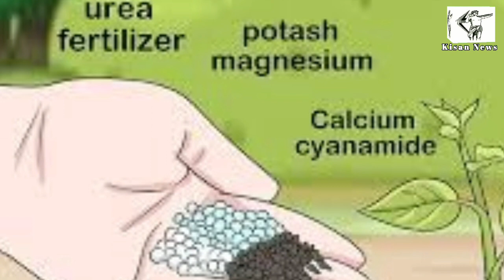यूरिया जीवन से ज़हर तक का सफर। The journey of urea life to poison.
यूरिया जीवन से ज़हर तक का सफ़र। The journey if urea life to poison.